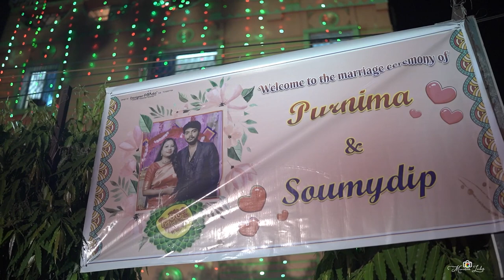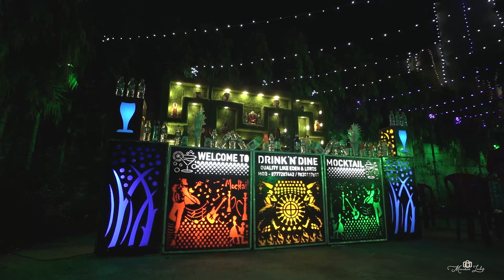Soumya X Purnima Full Lenth Bengali Wedding Video